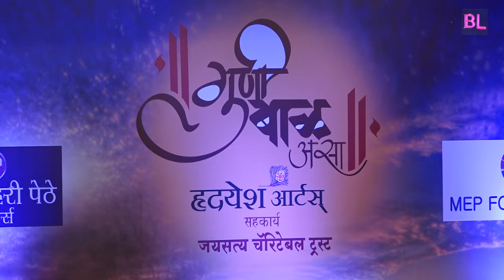Padmabhushan Khayyam Ji Awarded with Hridaynath Award by Chief Minister Devendra Fadanvis